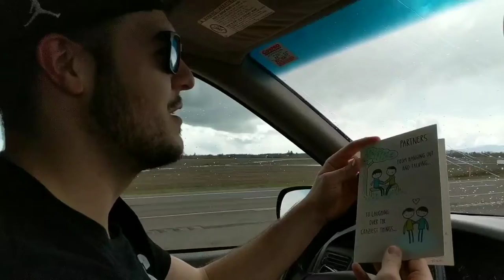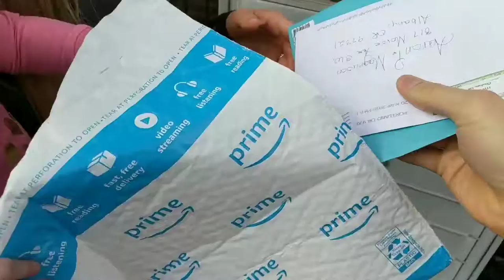MagSwag Vlog 57 | Aaron Turns 27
See how Aaron celebrates his birthday!

Thank you for taking the time to watch my vlog! Your time is of such great value and for you to spend even a minute of it watching me I am incredibly thankful.

Snap | aaronpmag79

To Megan

To the Artist,

All the music in this vlog is courtesy of:

U Know by DIZARO @dizarofr

Spread joy, share life, repeat.

Used to produce this vlog |

Filmed on | Google Pixel 2 XL

Mic used

Edited on | Google Pixel 2 XL with Adobe Premiere